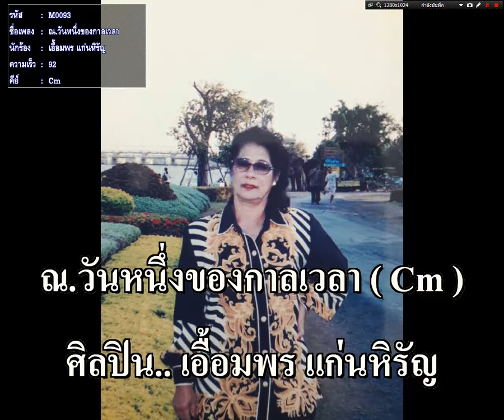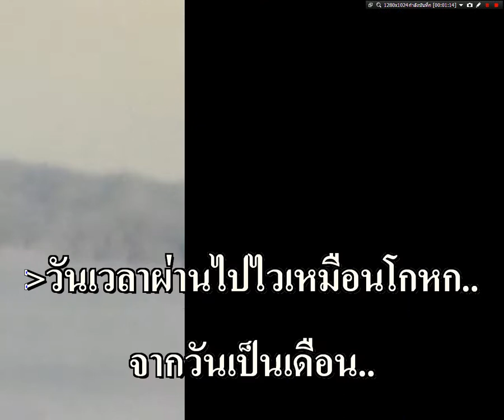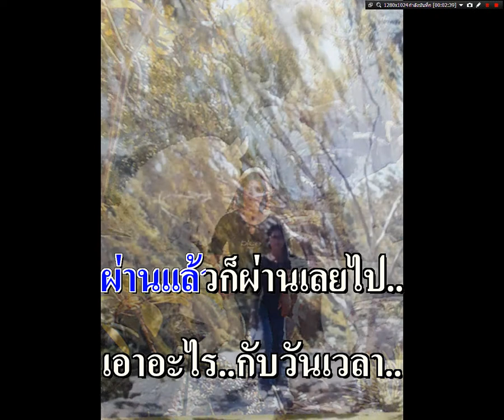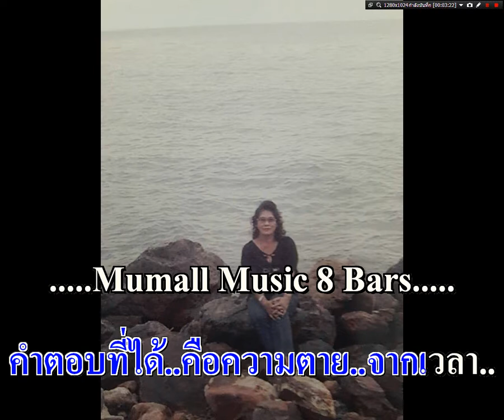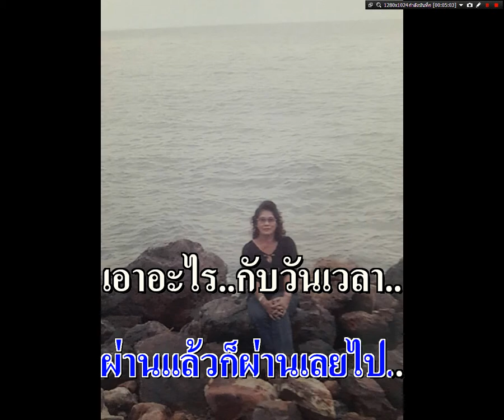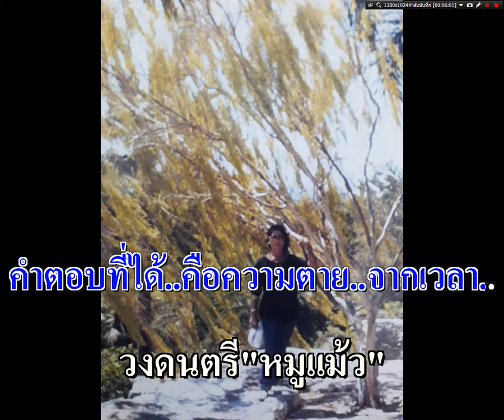ณ.วันหนึ่งของกาลเวลา เอื้อมพร แก่นหิรัญ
เพลง..ณ.วันหนึ่งของกาลเวลา
ศิลปิน..เอื้อมพร แก่นหิรัญ

คำร้อง/ทำนอง..หมูแม้ว
เรียบเรียงฯ..ครูหมู